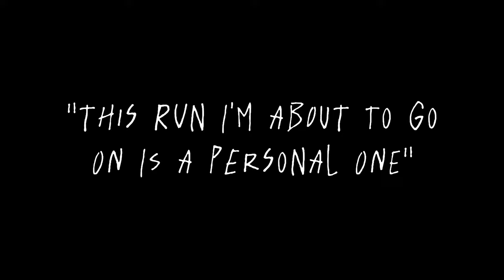47Shawnn - RICH FOREVER (Freestyle)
Shot by: @T.U.Pvisiuals